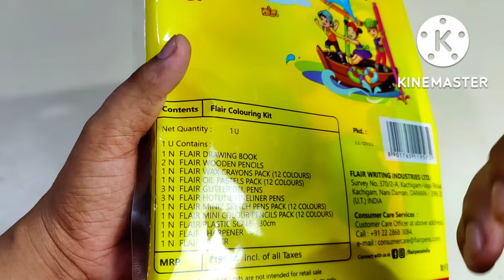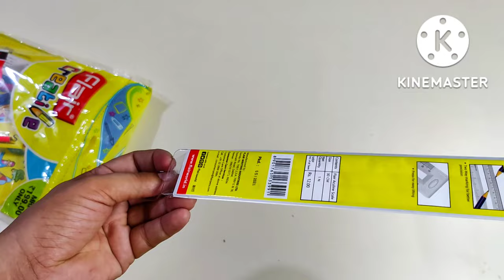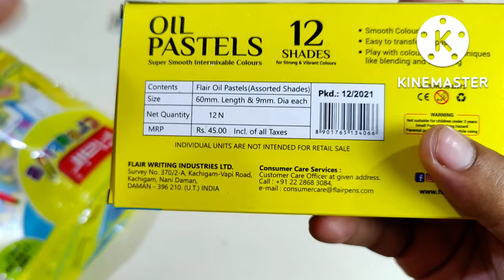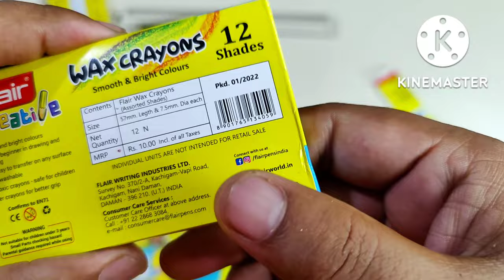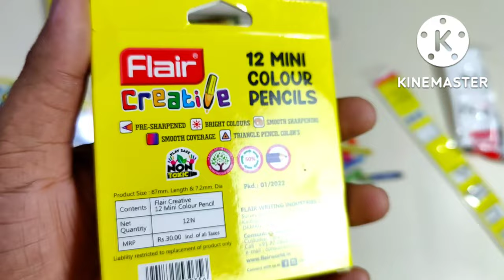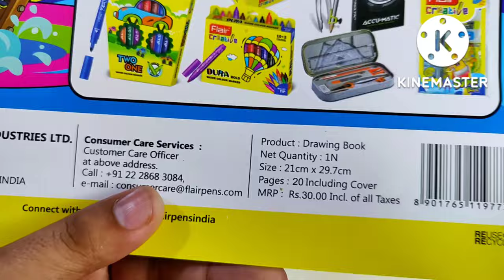Ultimate Flair Art Kit | Unboxing And Review | pencil box 😍, painting art kit 🤩, Eraser 🥰, Sharpener